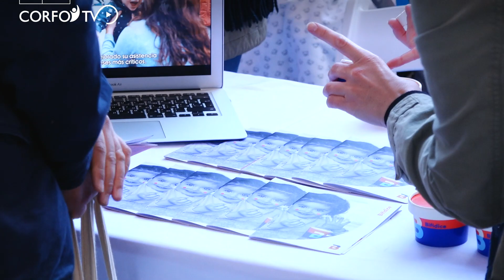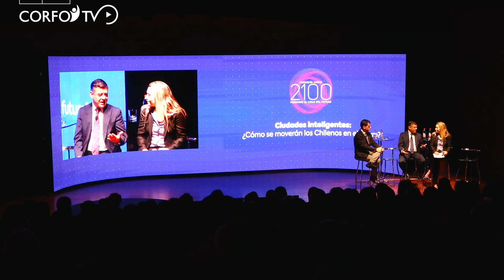Corfo | Congreso Chile 2100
Con grandes invitados nos planteamos  como será el país  del futuro en el Congreso Chile 2100. Movilidad,  alimentación del futuro,  industrias creativas  e innovación fueron las temáticas que se abordaron en este gran encuentro que vinculó emprendedores, innovadores y empresas en el marco del aniversario 80 de Corfo.